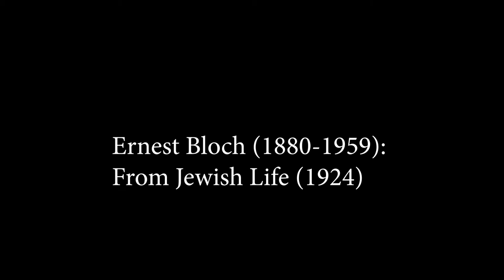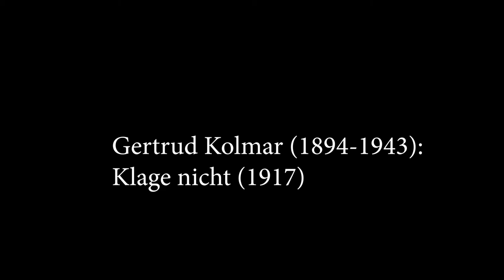Eva & Judit Polgar - Ernest Bloch: From Jewish Life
Eva Polgar – Klarinette, Rezitation
Judit Polgar – Klavier

Danke an Nico Lypitkas und Patrick Frank.

Ernest Bloch (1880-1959): From Jewish Life: Prayer (1924)
Hedwig Caspari (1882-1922): Psalm (1909)
Ernest Bloch: From Jewish Life: Supplication
Gertrud Kolmar (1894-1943): Klage nicht (1917)
Ernest Bloch: From Jewish Life: Jewish Song

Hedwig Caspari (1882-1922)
Psalm (1909)

Zeiten sind die Gewänder des Ewigen.
Zeiten verhüllen mir, Gott, deinen Anblick
Wie wechselnde Gewänder dem Liebenden
Den Leib der Geliebten.
Ob wasserfarbener Flor,
Nebelhaft gewebt,
Ob prunkender Purpur die Zeit,
Du schimmerst aus ihr hervor,
Der ewig Gleiche in ewiger Wandlung.

Gott, warum treibst du mit mir ein Spiel
Wie Weib mit dem Manne?
Was wird dein Antlitz mir
Undurchdringlicher, rätselhafter
In jeder neuen Gewandung?
Was hast du mit Fellen dich behängt
In dunkelnder Höhle?
Wolltest du mich schrecken mit der Wildheit deiner
Bluttriefenden Hände?
Meine Sinne fließen zu dir über,
Drängen sich in die Falten,
Atmen den Duft heidnischer Gewandung.
Starr prunkst du im Dunkel der Kathedrale,
Hart in Brokat.
Himmel bepuderter Lämmerwolken
Dein Haupt,
Gewölbte Blütenbüsche deine Hüften.
Im Glied einer Kette,
Gleichend den Gliedern der Kette,
Wirkst du im Kleide der Arbeit.

Du verwirrst, du bedrängst mich, Gott,
Im Spiel deiner Wandlung.
Bist du Blutrausch, Arbeit,
Entsetzen, Freude?
Oder meine Sehnsucht? -
So laß mich dein Minnesänger sein!
Laß mich träumen von dir unter dem Wechsel deiner Zeiten,
Laß nie mich trauern,
Daß deine Nacktheit mir verschlossen.
Meine Hymnen umbranden dich.
Anbeten will ich dich, Unverstandener!

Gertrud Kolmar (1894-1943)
Klage nicht (1917)

Klage nicht, klage nicht,
Wenn dir ein Becher in Scherben bricht;
Hast ja noch alle die andern.
Und laß von der hölzernen Schale die Hand
Zum klirrenden Glase wandern.
Ist der goldne Pokal dir nicht bauchig genug,
So schmunzelt behaglich der irdene Krug;
Verspritzt auch der Wein,
Schenk' neuen dir ein!
Denn die Freuden sind Feuer, sind flammendes Licht:
Jeder Schlag, der es teilt,
Gleich ist er geheilt -
Klage nicht!

Die schwarze Zither ergriff meine Hand;
Es horchte mein Ohr, wie sie sang und sprach.
Meine Finger gingen den Saiten nach,
Den silbernen Brücken, die hingespannt
Von der Welt unsres Lebens zum Märchenland -
Und sieh! Eine Brücke brach.
Ein lustiges Lied durchs Herz mir scholl;
Ich rührte die Zither: Wie gell! Wie schrill!
Alle Saiten zitterten freudevoll;
Nur eine blieb still.
Ein ernster Gesang schritt langsam daher.

Ich harrt' auf sein Kommen: welch rauhes Gebrumm!
Alle Saiten regten sich müd' und schwer,
Nur eine blieb stumm.
Wie tönte sonst Freude und Schmerz so schön!
Heut' war nur ein Mißlaut der heitere Sang,
Und das Lied der Schwermut war dumpfes Gedröhn

Eine Saite zersprang.
Und wenn auch eine Brücke dir bricht,
Die hin dich führt zum Glücklichsein,
Zum Glücklichsein und zum Fröhlichsein,
So sind ja doch alle andern noch dein:
Klage nicht…